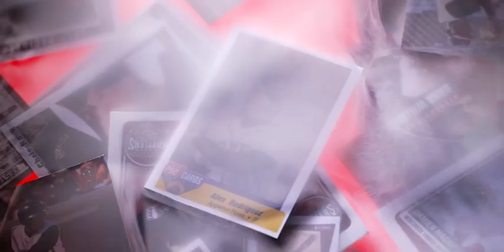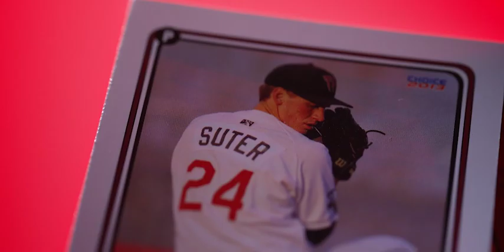Timber Rattlers Intro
Produced by Creative Edge Productions